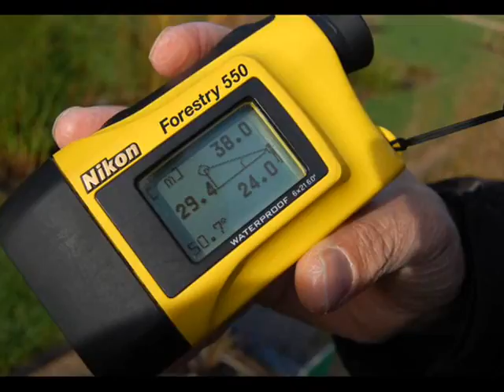Jual Nikon Forestry Pro.Telp atau Wa 0819231983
SURVEY-INDO
Alamat : JL.Musholla No.5A Muchtar Raya. Petukangan Utara Jakarta Selatan 12260
Hp : 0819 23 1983 (pro XL) whatsApps
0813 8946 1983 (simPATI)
PIN BB : 260832A8
Kami Menjual,Rental,Sewakan,Kalibrasi,Total Station,
,Meteran Tajima Baja 50M, 100M,Meteran Yamayo Baja 50M, Meteran yamayo fiber 50 M,Compass Brunton 5008, Palu Geologi Estwing Pipih sediment,Palu Geologi Estwing Runcing Rock, Compass Suunto KB-14, KB-20,Compass Suunto ,Clinometer suunto PM-5,Compass Suunto Tandem,Rambu Ukur 3M, rambu 4M, rambu 5M,Tripod Sokkia, tripod,GPS Geodetic Topcon Hiper 5,GPS Geodetik,GPS Geodetic South S86 RTK,GPS Geodetic South S86s Statik,GPS Geodetic Hi-target  V30 RTK, GPS Geodetic Hi-target V30 XT, Echo Sounder Hi-Target  HD370,Rotating laser Topcon RL-H4C, Total Station Linertec LTS 202N, Total Station Topcon ES 55, Nikon Range Finder 1200 s, Nikon rangefinder Forestry Pro, ushnell Range Finder Sport 850, Ruide Plummet Laser ML-401, Borescope NTS 200, Visual Thermometer Fluke VT04A, Thermal Camera Flir E4, Fluke Ti10 Thermal Imager, Fluke Ti100 Thermal Imager, Digital Level Topcon DL 503, Speed Gun Bushnell velocity, GPS Garmin 78 s, Gps Trimble Juno 3D, GPS Trimble Juno T41, Digital Concrete Hammer Test SADT HT-225D, Hammer test SH100, Hammer tes HT225,Hammer test,alat uji beton, Digital Hardness Tester Hartip 2200,
GPS Garmin 64 s, GPS Garmin 72 H,